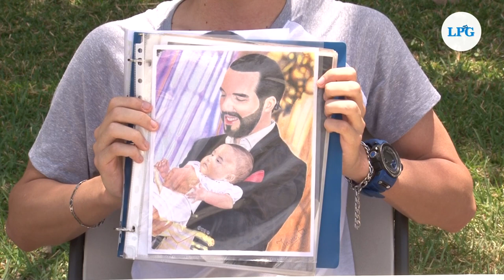Javier Gallardo, el joven detrás del retrato del presidente Bukele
¡Visítenos!